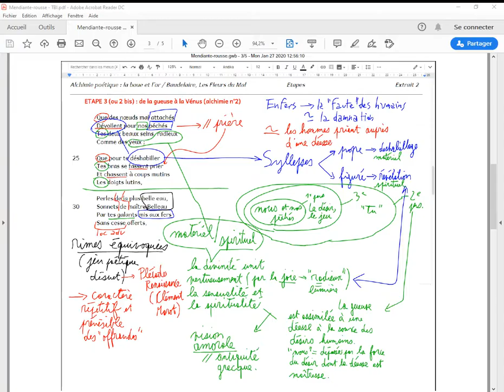A une mendiante rousse - lecture linéaire - étape 3